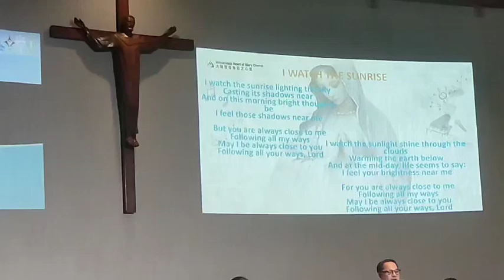I Watch The Sunrise @delrosarioCecile with my co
Missionary Festival concert in St Benedict Church (Shatin)